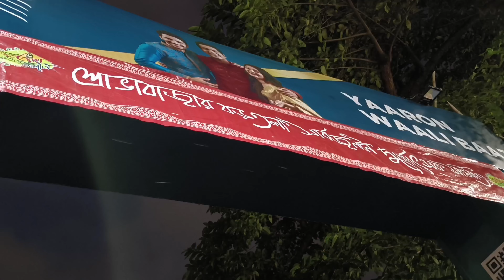কোথায় ঠাকুরদেখা হল! pandalhopping with friend কি খারাপ experience holo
ষষ্ঠী দুর্গাপূজা কোথায় ঠাকুরদেখা হল! pandalhopping with friend কি খারাপ experience holo